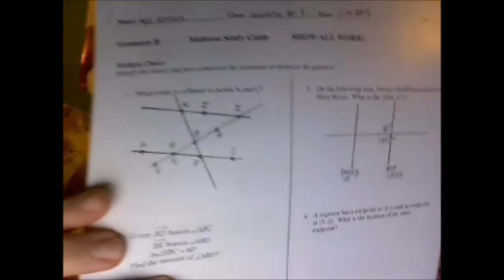Exams Suck!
Do you all hate exams as much as I do?